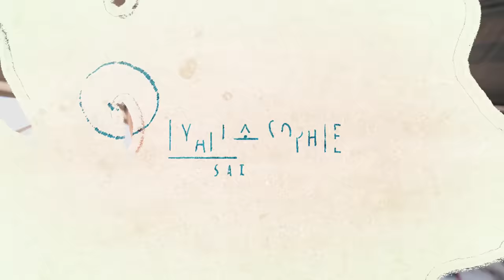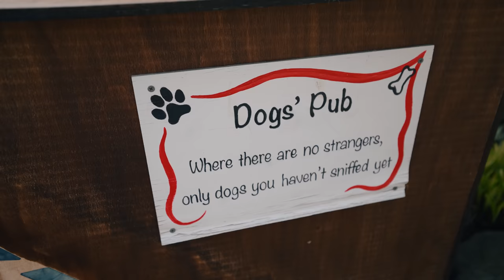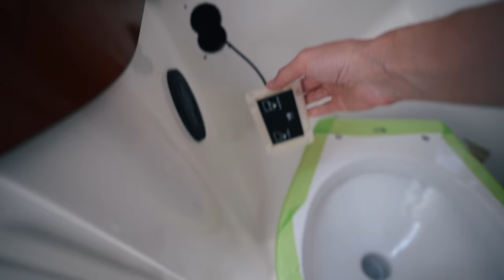Plotting a New Course: How boat projects are impacting our sailing plans (TW: toilet work)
Yep, this is a video that I have made a few times before! This is the 6th year that our preparations are delayed, and that it impacts our sailing plans...

So join us as we mount our new toilet and give an update on our electrical refit!

** LINKS 🖇**